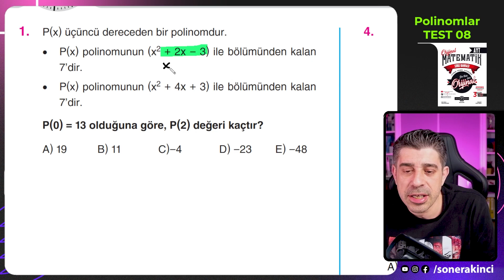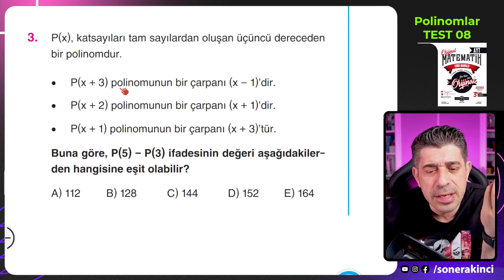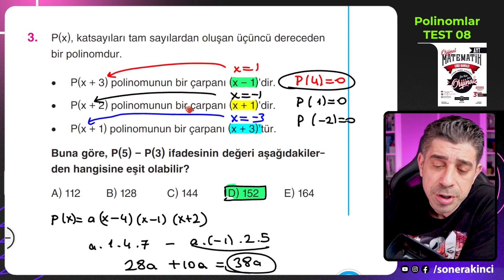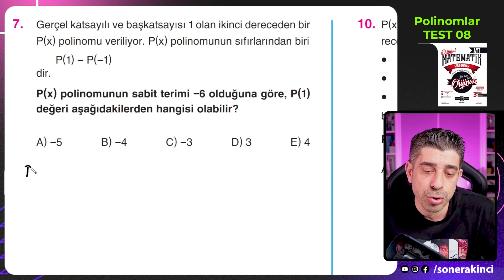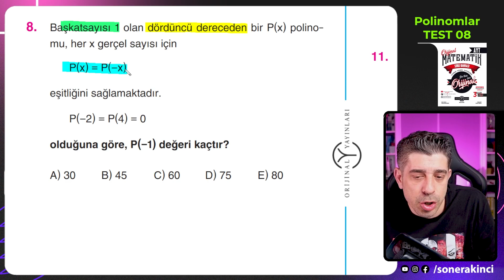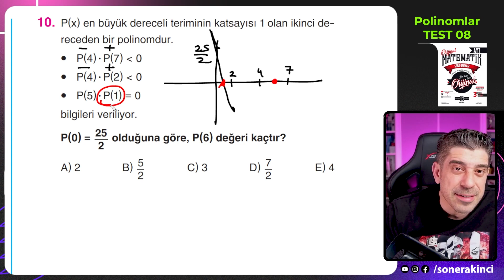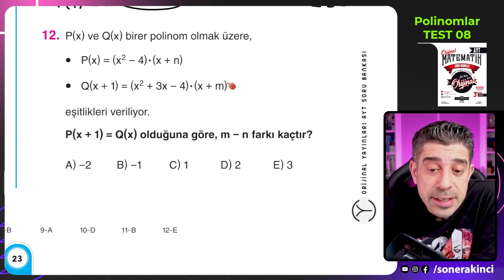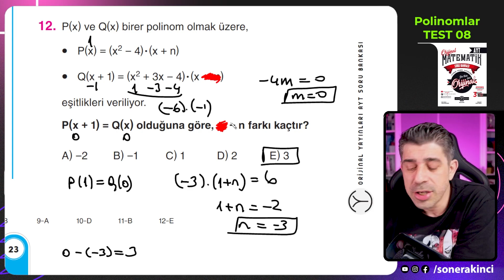Polinom TEST 08 | ORİJİNAL AYT SORU BANKASI